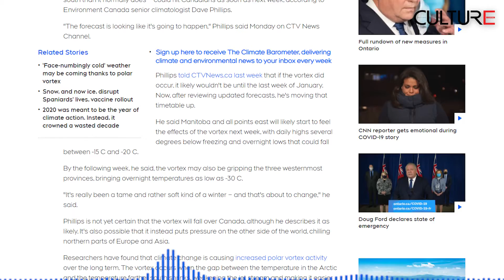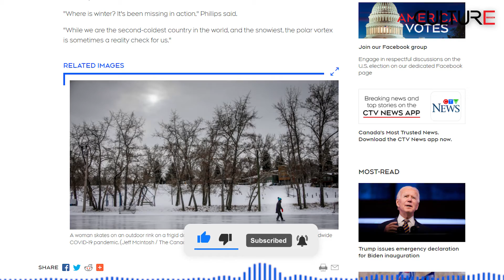TIN CANADA 24H 12/01 | Mùa đông ấm áp không kéo dài ???